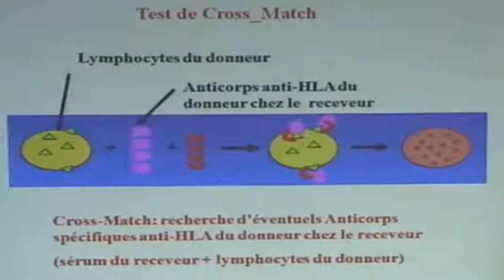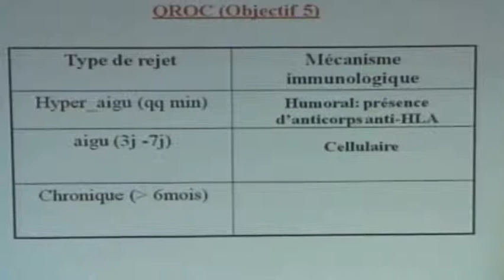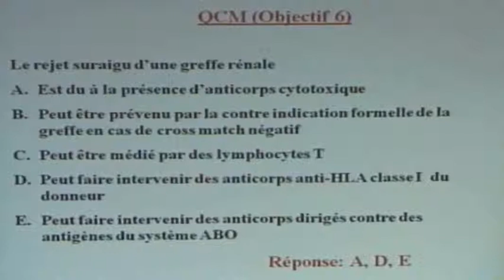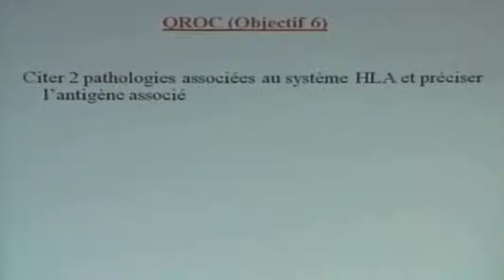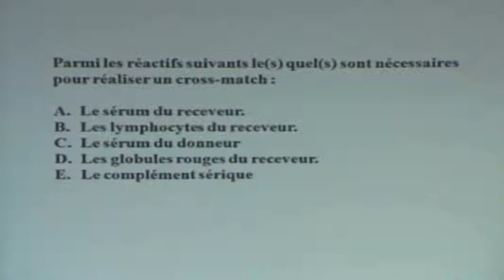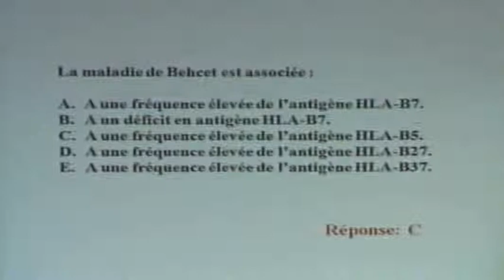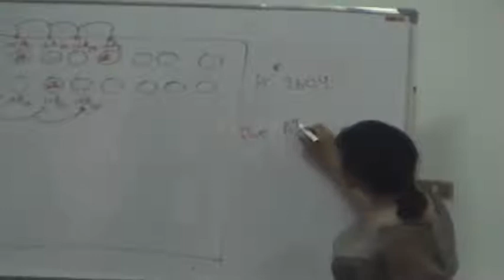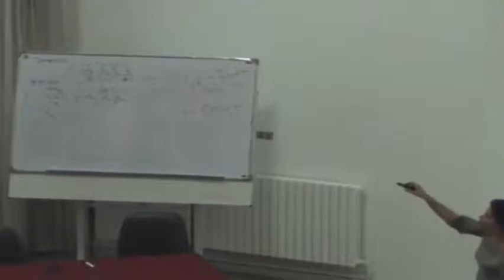LE SYSTEME HLA 2014 PARTIE 4